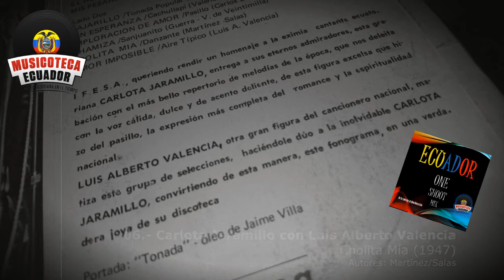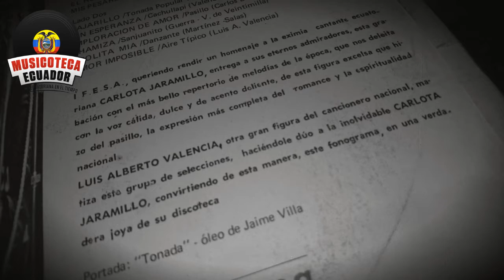DANZANTE Carlota Jaramillo con Luis Alberto Valencia - Cholita Mia (Remix 1947)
El sistema "One Shoot Mix" Rescata melodías del Pentagrama Musical Ecuatoriano y Los Vuelve a la Vida, Mediante una remasterizacion la cual Incluye la Adición de Intrumentos Musicales, En Especial la Percusión, y en esta canción por primera vez introducimos un bajo Digitalmente - Jhon Henry Eche